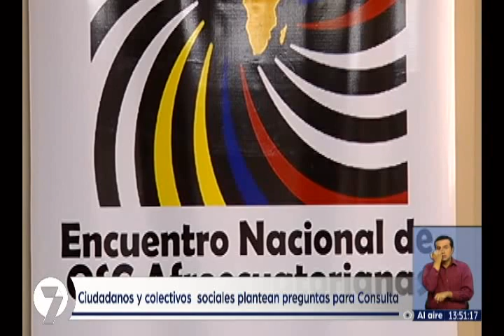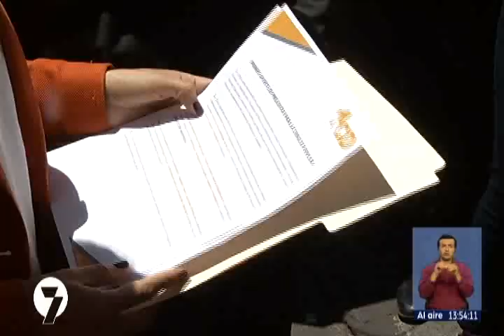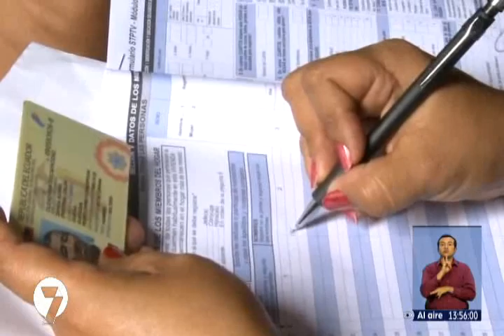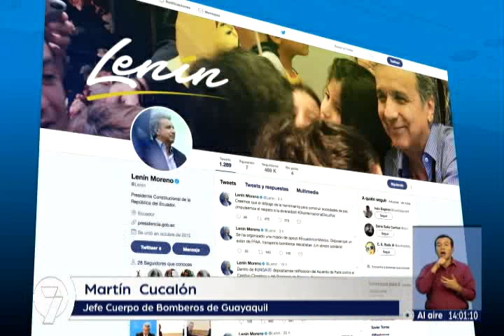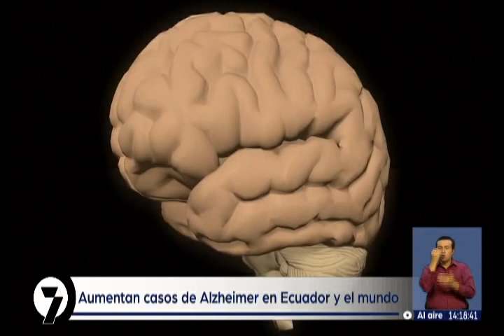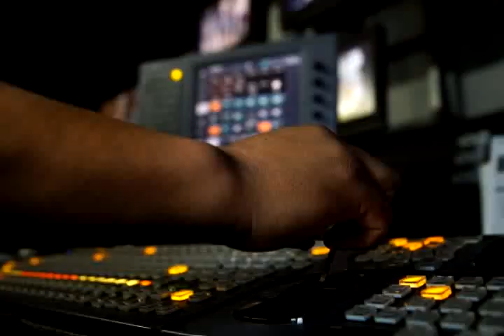Noticias7 | 21/09/2017 (13H45)